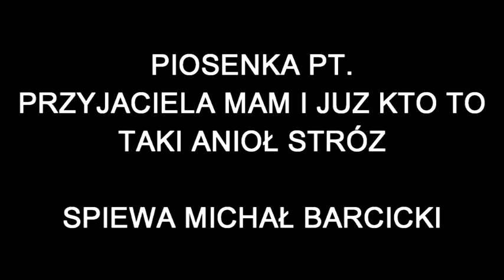Przyjaciela mam i już Michał Barcicki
realizacja Michał Barcicki